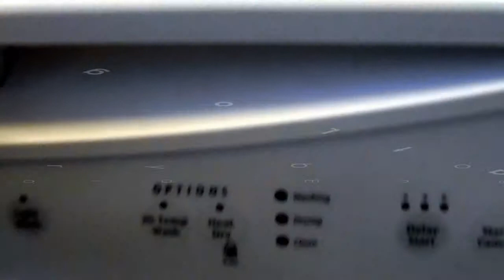CatLog-B Drybox GPS Tag Introduction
The CatLog-B is a GPS logger solution for medium and large sized animals like sheep, cattle, cows, horses. It is housed in a crush- and waterproof dry box. Even compact sized it can carry battery packs that power the device for months to years.